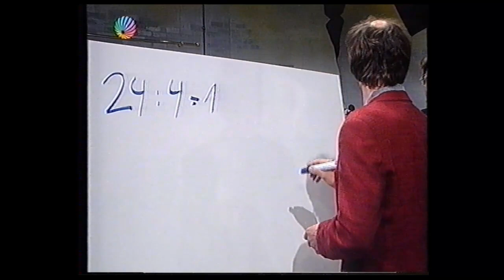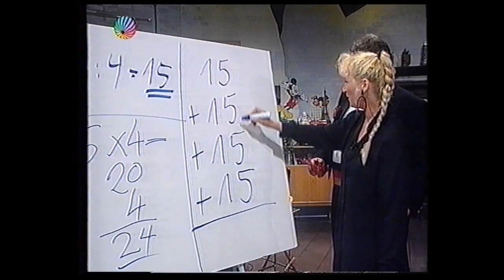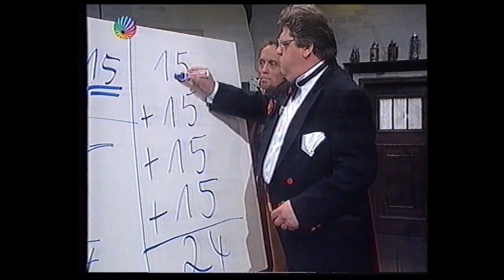Die Mike Krügershow - Staffel 1 - Folge 7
Stargäste: Gruppe Torfrock und Komiker Fips Asmussen (Text: Hörzu 44/1991)
Deutsche TV-Premiere Do 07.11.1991 Sat.1